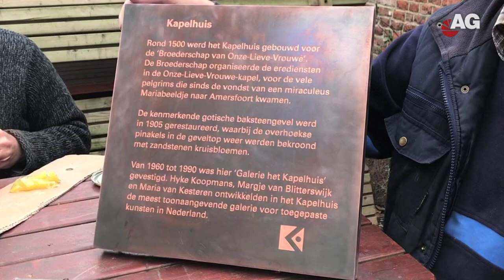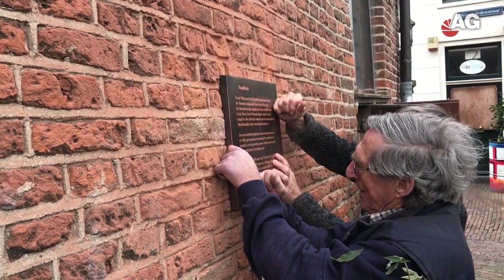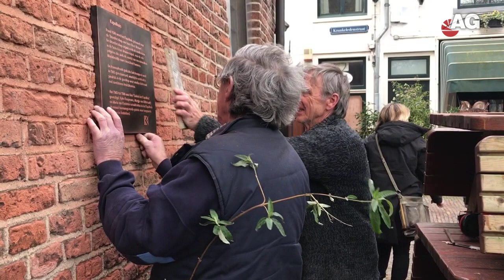Plaatsing plaquette Kapelhuis AmersfoortGezien Amersfoort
In het Amersfoortse Kapelhuis werd op maandag 22 febr. een plaquette geplaatst die informatie geeft over het monument en wat er gedaan werd.